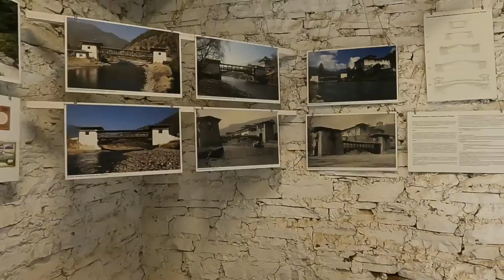Punakha Sightseeing | পুনাখা ভ্রমণ | Bhutan Tour Guide | ভুটান ভ্রমণ 2023 | Part 4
🎥 EPIC PUNAKHA ADVENTURE! 🏔️✨ Travel Vlog | Bhutan's Hidden Gem 💎

Hey there, fellow adventurers! Today, we're beyond thrilled to bring you along on an unforgettable adventure to the breathtaking Punakha in the mesmerizing kingdom of Bhutan! Get ready for a wild ride filled with jaw-dropping scenery, ancient temples, and incredible cultural experiences. Buckle up and let's dive into this epic Punakha vlog!

📍 Location: Punakha, Bhutan 🇧🇹

From the moment we arrived in Punakha, we were surrounded by nature's masterpiece. Towering snow-capped mountains, lush green valleys, and the majestic Mo Chhu River flowing gracefully—it was like stepping into a fairytale. I couldn't wait to share this hidden gem with all of you!

🏯 Discovering Punakha Dzong: Our first stop was Punakha Dzong, a magnificent fortress that stands proudly at the confluence of two rivers. Brace yourselves, because this place will leave you in awe! The intricate architecture, colorful murals, and the serene atmosphere transport you to another time. We explored every nook and cranny, capturing the essence of Bhutan's rich cultural heritage.

🌿 Hiking the Punakha Suspension Bridge: Prepare for an adrenaline rush as we conquer the thrilling Punakha Suspension Bridge! Suspended high above the river, this is one of the longest suspension bridges in Bhutan. With every step, the panoramic views left us breathless. The combination of fear and excitement was an experience to remember!

🍲 Traditional Bhutanese Cuisine: Of course, we couldn't leave without indulging in some mouthwatering Bhutanese cuisine! We tasted the fiery Ema Datshi, the national dish of Bhutan, and explored the flavors of local delicacies. Trust me; your taste buds will thank you for this culinary adventure!

Don't miss out on future adventures, travel tips, and epic vlogs from around the world!

Chapters:

0:00 Introduction
1:28 Punakha Dzong
6:36 Suspension Bridge
11:14 River Bank

Hotel In Punakha: Punakha Residency

Tour Operator:

JAIGAON TOUR & TRAVELS
1st Floor, Vatika Restaurant Building, Opp. Bhutan Main Gate, Jaigaon, West Bengal India